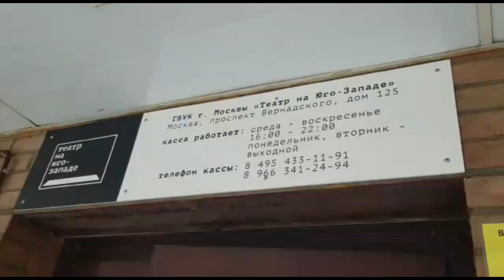Прощание с актёром Дмитрием Гусевым в московском театре на Юго Западе, 16 января 2021 года